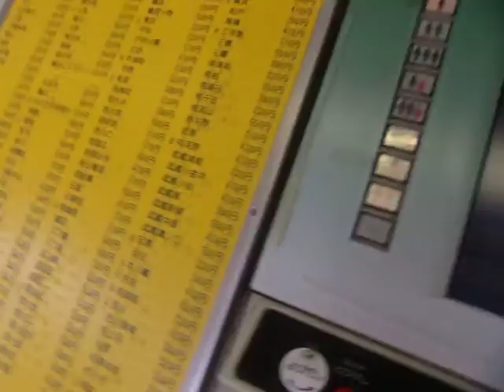GEDC0810 2016.01.17 seikagakujitenn 新宿東マック BOOKOFF 靖国通り